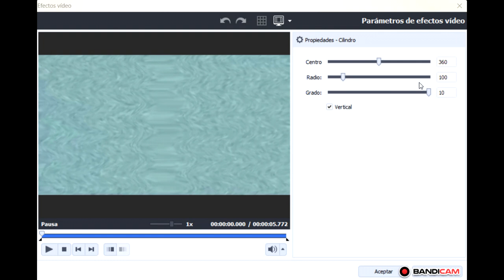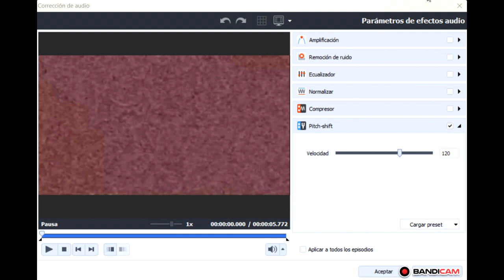How to Make ETC Waving Smooth